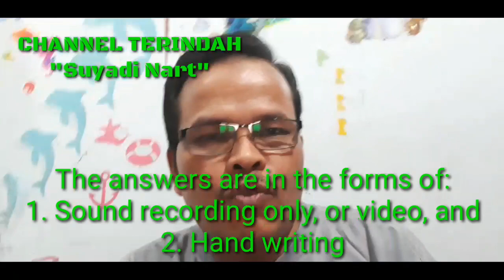Midterm Test of English Phonology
The answers are in the forms of recording of video, or sound only, and hand writing.